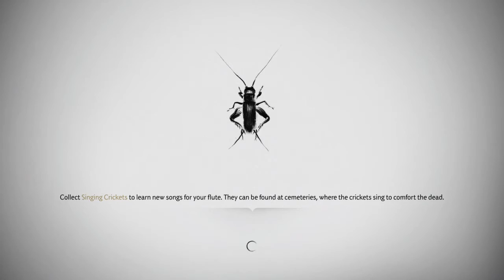Ghost of Tsushima_20200812192926